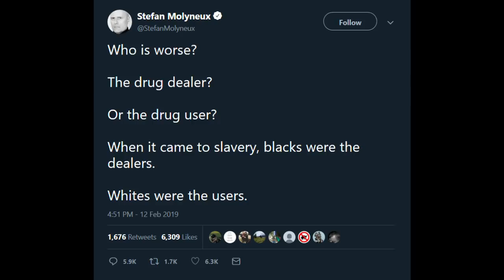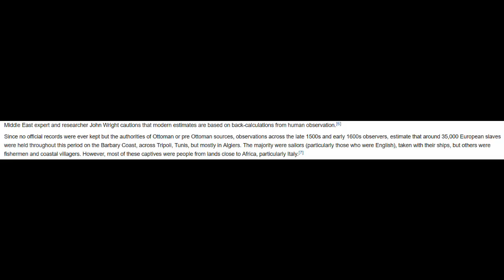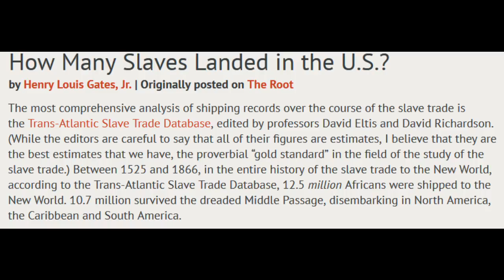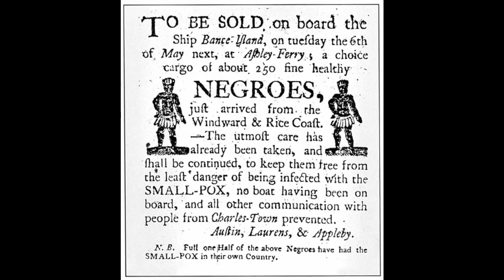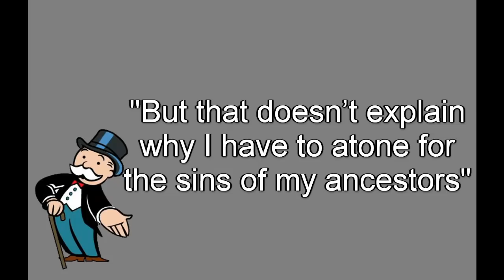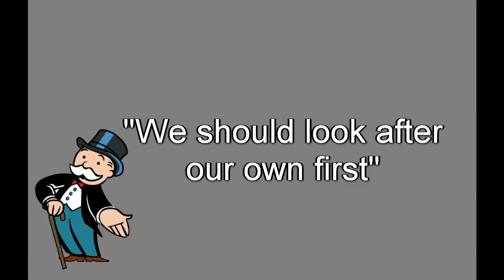The Legacy Of The European Slave Trade: How The West Ignores The Sins Of The Past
Unfuck the world